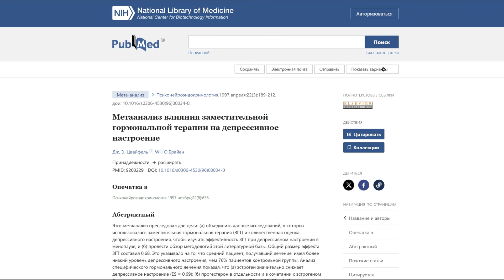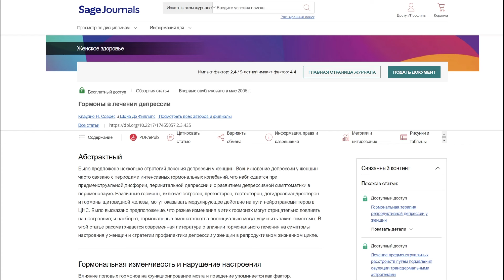Гормоны могут быть одной из причин Депрессии?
Депрессия это сложное психическое заболевание, которое поражает миллионы людей по всему миру. Однако влияние гормонов на развитие и лечение депрессии у мужчин и женщин остается областью интенсивных исследований. Гормоны, такие как эстрогены, прогестерон, тестостерон, а также гормоны щитовидной железы и надпочечников, играют важную роль в регуляции настроения и эмоционального состояния.